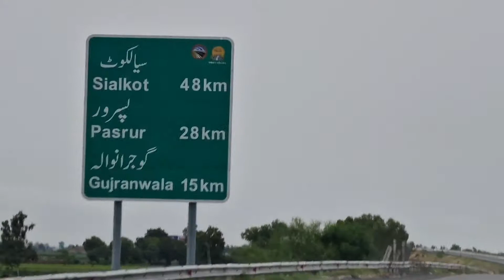Lahore To Sialkot Motorway